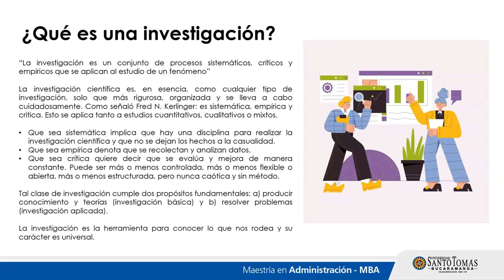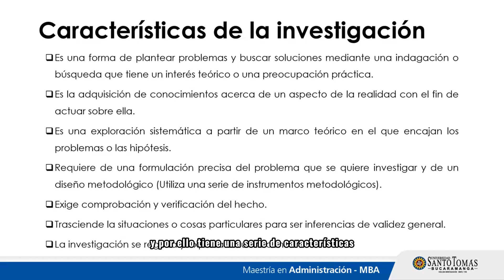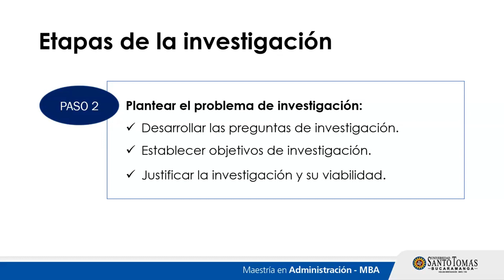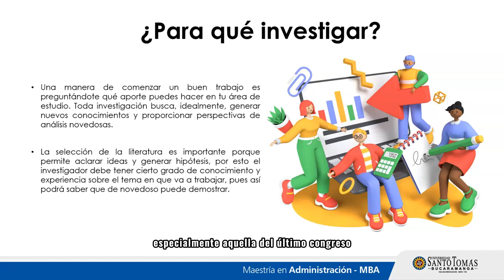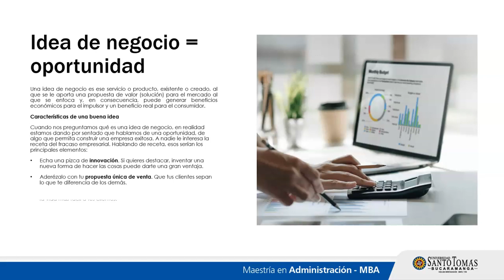Sección 1. Parte 1. La idea de negocio y/o planteamiento del problema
Módulo Seminario de investigación I de la Maestría en Administración